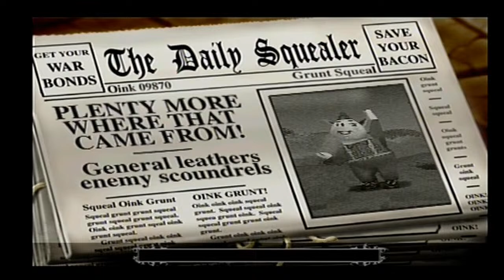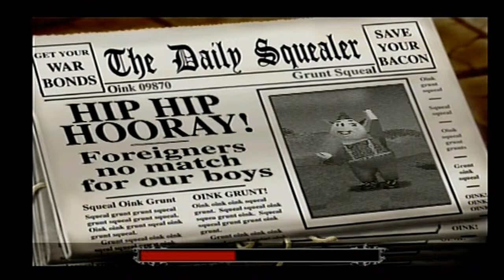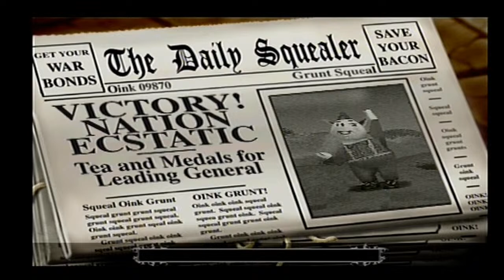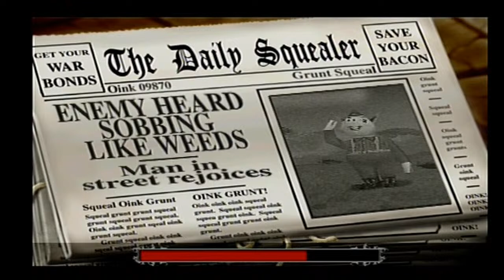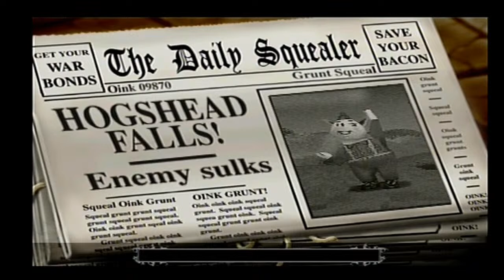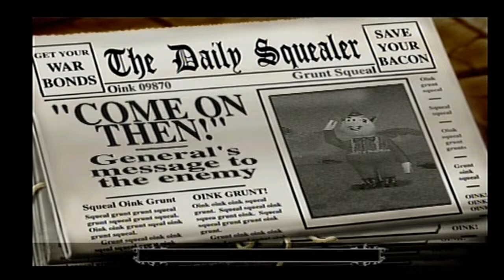Hogs Of War Part 1 Honouring A Legend